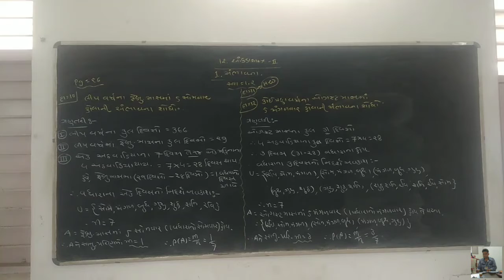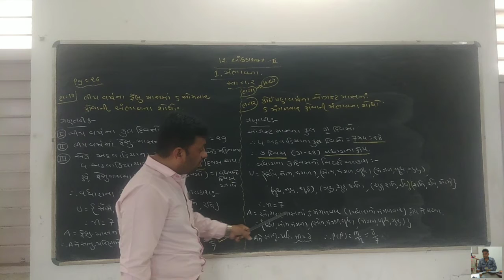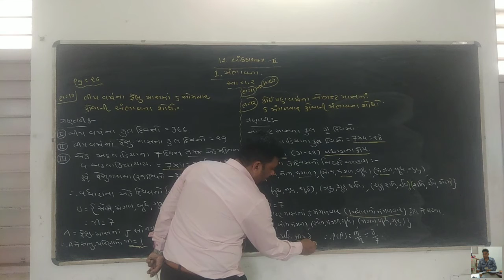Std12th stat(ભાગ-૨) ||ch-1/ભાગ-૧૭